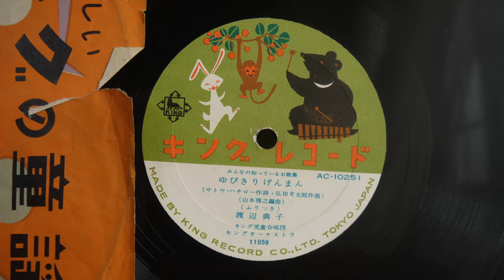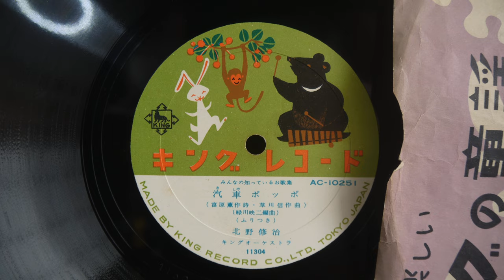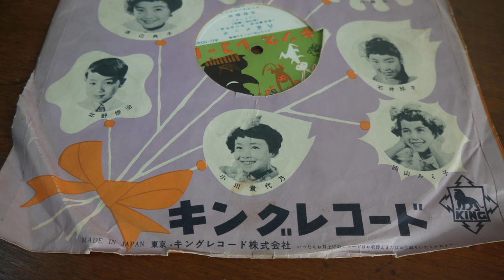78RPM 渡辺典子* / 北野修治 ‎– ゆびきりげんまん / 汽車ポッポ King Records ‎– AC-10251 Japan Kids